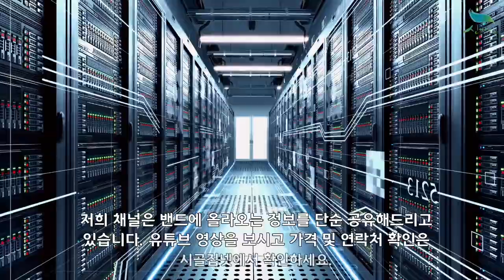[신바람 농산물 협력농가 판매상품 1533-5930]청정해역 서해안 멸치 1.5kg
[신바람 농산물 협력농가 판매상품 - 청정해역 서해안 멸치 1.5kg]

청정해역 서해안 멸치 1.5kg
청정해역 서해안 멸치_국물용_중 1.5kg 19,900원 무료배송
청정해역 서해안 멸치_국물용_상 1.5kg 24,900원 무료배송
청정해역 서해안 멸치_조림용_중 1.5kg 22,900원 무료배송
청정해역 서해안 멸치_조림용_상 1.5kg 24,900원 무료배송
청정해역 서해안 멸치_볶음용_중 1.5kg 29,900원 무료배송
청정해역 서해안 멸치_볶음용_상 1.5kg 34,900원 무료배송

1. 단순변심 또는 맛을 이유로한 사유
2. 판매자와 협의 없이 반송 또는 수취거부
3. 고객의 부재 또는 보관 부주의로 인한 상품변질
4. 수령인 정보 오기재로 인한 오배송 및 반송
5. 배송 중 파손, 변질 시 사진 자료 미전달 및 판매자 동의없이 사용, 폐기 한 경우